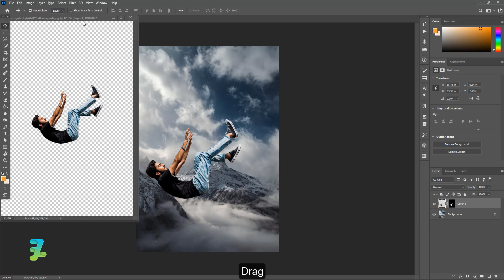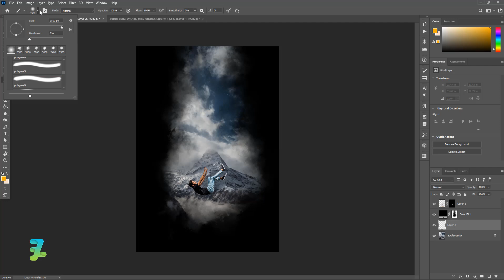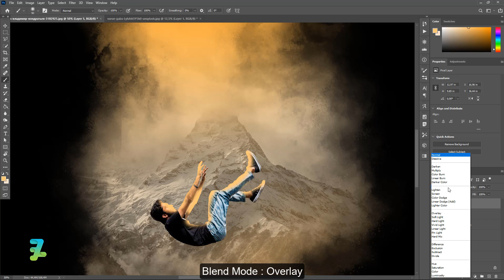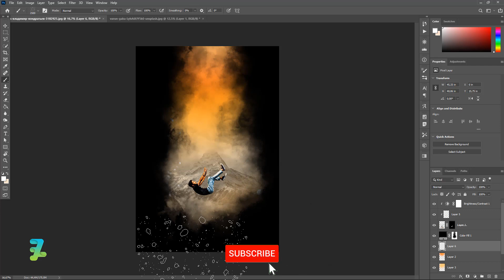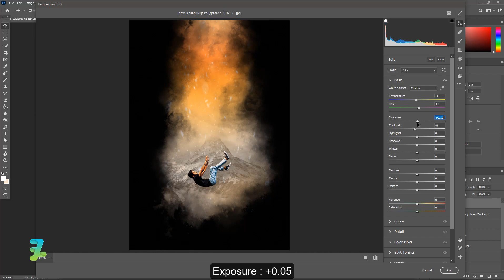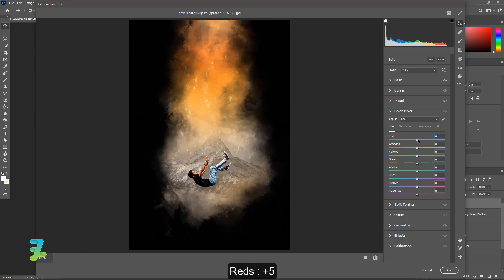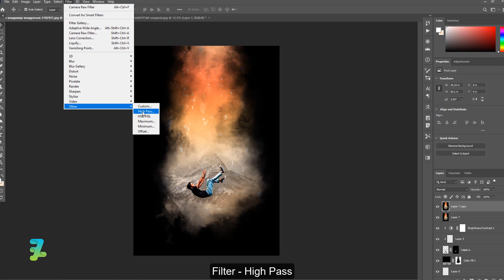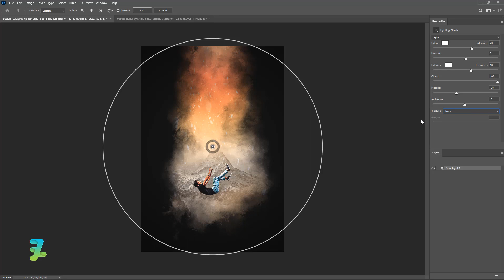Fall from the sky - Photo Manipulation Tutorial Photoshop CC 2020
Stock Credit

Download

Social Media

Audio Credit